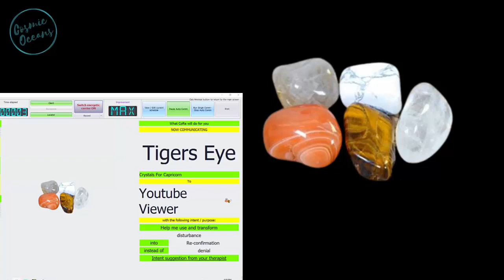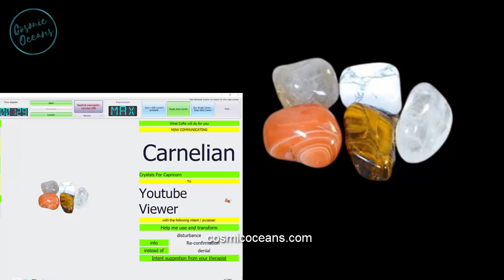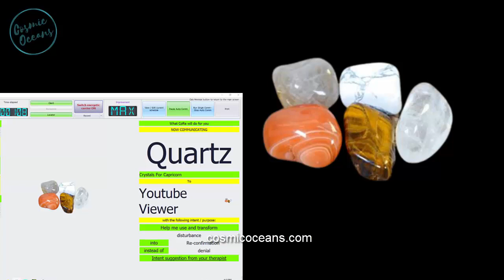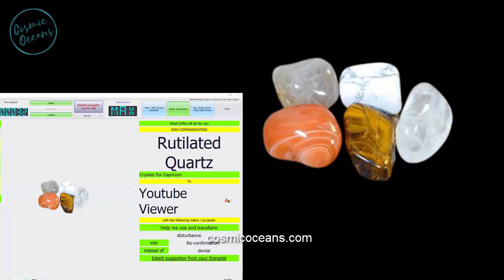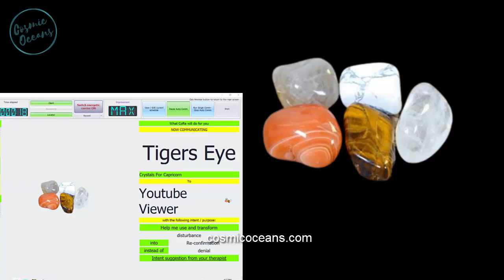Capricorn Crystals Frequency Meditation - Crystals For Capricorns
Crystals included in this meditation
Tigers Eye
Quartz
Howlite
Carneilian
Rutilated Quartz

Transmits Scalar Energy with Radionics - Healing Vibratoinal Frequencies
This is the Frequency of the crystal sent   via Core BIoresonence - Transmiting the Pure Vibration or  energetic signature of the Crystal
Crystal Essence and Metaphysical Properties- Frequency Healing

🎧(Note: To experience the best sound, Use a pair of headphones. Listen to this music in a quiet place for at least 20 / 25 minutes daily.

All Our meditations (self-composed and licensed from other composers) use  Solfeggio Frequencies; Miracle Tones that Heal, ancient sounds, binaural beats, brain waves ,reiki,  frequencies, meditation, subliminals, radionics, scalar waves & nature sounds to Change and Transform low vibrational energy. Letting go of negative thoughts and emotions.
Allow this relaxing meditation music for positive energy to take your healing  to another level.

I started this channel to create a place that you can visit in order to relax & feel inspired. I hope you enjoy as much as I do. I would love to hear your opinions and suggestions  for more meditations and subliminals! We will continue to add new meditations daily Thanks for listening!

If you like the meditations on my channel you can help me on this journey by clicking on the SUBSCRIBE button or by sharing your favorite videos of this channel with your friends

🎧 All images and additional video segments contained in the Thumbnails are used in strict compliance with the appropriate permissions and licenses required in accordance with the YouTube Partner Program, Community guidelines & YouTube terms of service.

► Please NOTE - Frequency meditations should not be substituted for medical care and listeners should seek out qualified medical assistance when necessary.